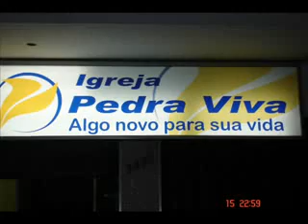Palhinha Nil Soul Black - Fabiano King "2"